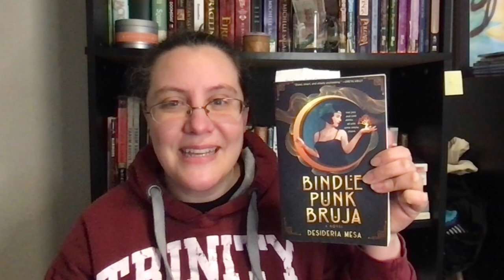Week 51 Wrap Up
Another great week of reading and watching things. And seeing my sister in person. :)

00:00 Intro
00:41 Reading Wrap Up
10:02 Writing Wrap Up
11:14 Other Media
14:45 Future Episodes & Outro